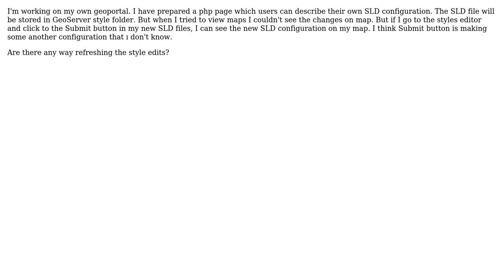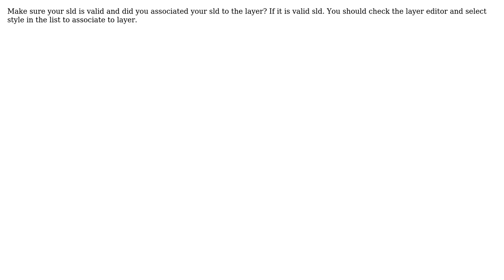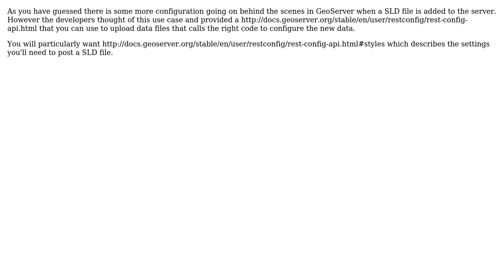GIS: How to update a SLD file in GeoServer? (4 Solutions!!)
GIS: How to update a SLD file in GeoServer?

With thanks & praise to God, and with thanks to the many people who have made this project possible! | Content (except music & images) licensed under CC BY-SA | Music | Images & others | With thanks to user user9837 user sareuon user Ian Turton user Edward Mac Gillavry user CHenderson and the Stack Exchange Network Trademarks are property of their respective owners. You are responsible for your own actions.